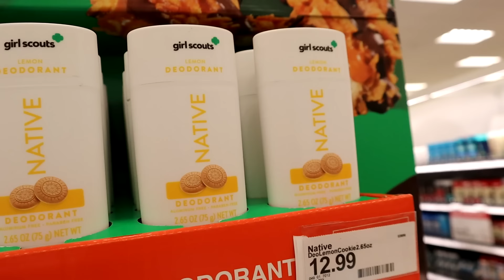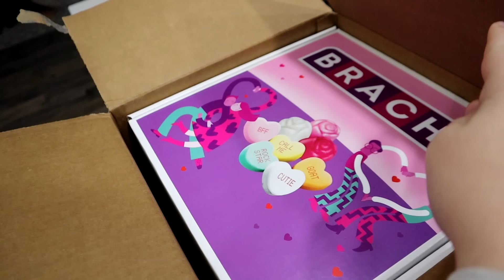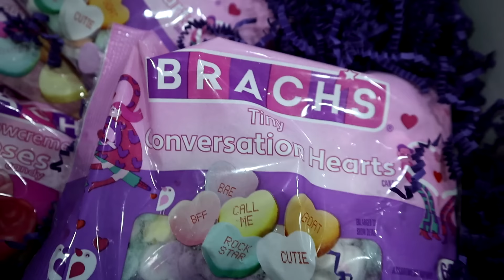Our TEEN DAUGHTERS are going to COLLEGE!?😱 EXCITING FIRST DAY BACK TO SCHOOL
All our kids are going back to school after Winter break and our teen daughters Gabrielle and Gracelynn are starting their first semester of college! Watch the vlog to see how their first day went and our check out our school morning routine in this back to school 2024 update!

FIRST DAY of SCHOOL! Our Teen DAUGHTERS are going to COLLEGE!

69 Lincoln Blvd. Suite-A # 267